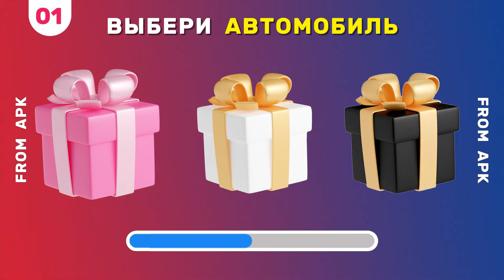ВЫБЕРИ СЕБЕ ПОДАРОК 🎁 / CHOOSE YOUR GIFT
Добро пожаловать на канал  FROM APK! Выбери себе один подарок из трех! Давай узнаем, счастливчик ты или нет с помощью этого занимательного теста. Задача простая: выбрать один подарок в каждом раунде.